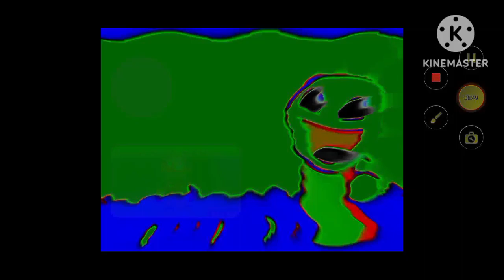preview 2 effects awesome face song g major 4 reversed